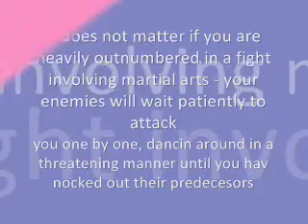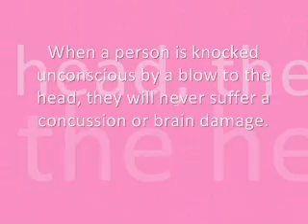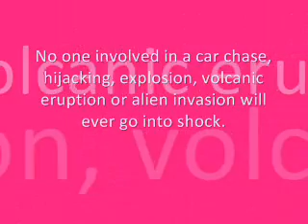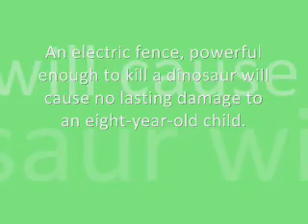Things You Wouldn't Know Without Movies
Here are facts that you definately wouldn't know without movies. See if you can guess wqhich is from what movies? lol, dead funny ;P